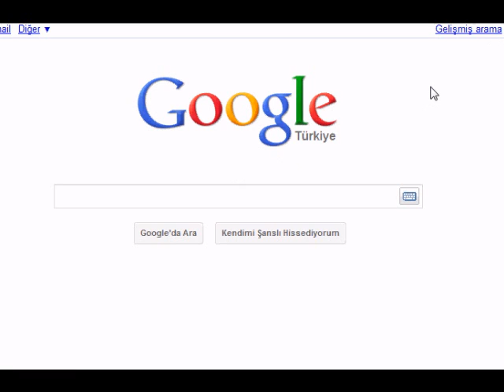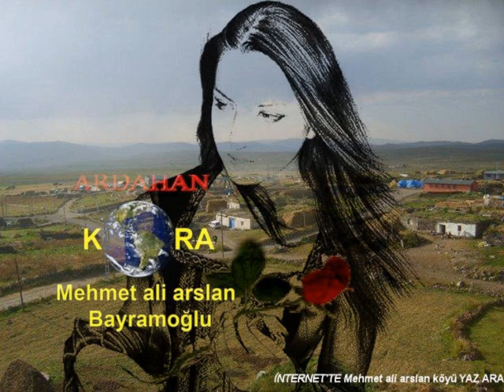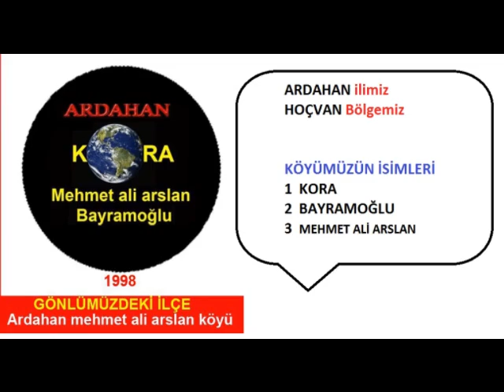ARDAHAN Bayramoğlu köyü Mehmet ali arslan köyü KORA köyü = ve kürtçe müzik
KÖYÜMÜZÜN TANIMI VE TARİHÇESİ
KÖYÜMÜZ ARDAHAN iline bağlı bir köy,dür komşu köylerimiz
HASKÖY NEBİOĞLU HACIALİ BİNBAŞAR LEHİMLİ TUNÇOLUK
VE ÖMERAĞA KÖYLERİDİR KÖYÜMÜZÜN İLK İSMİ KORA OLUP
AYNI ZAMANDA KÖYÜMÜZÜN KÜRTÇE,İSMİDİR KÖYÜMÜZ
CUMHURİYETİN KURULUŞUNDAN SONRA 1900,LÜ YILLARIN ORTASINDA
KORA,DAN BAYRAMOĞLU İSMİNİ ALMIŞTIR BAYRAMOĞLU KÖYÜMÜZÜN
RESMİ İSMİDİR KÖYÜMÜZ 1900.LÜ YILLARIN SONLARINDA 1998 YILINDA
İNTERNET DEVRİMİYLE ÜÇÜNCÜ İSMİNE KAVUŞMUŞTUR

Köyümüzün üçüncü ismi köyümüze değer katan dünyaya tanıtan
marka yapan uzun yıllar dünya gündeminde tutan köylümüz
mehmet ali arslan,dan almıştır mehmet ali arslan köyü ismini
bölgemizde yaşayan insanlar ve köylülerimizin
köyümüze verdiği bir isimdir köyümüzü marka yapan Group
2011 yılında ardahan,da bir ilki daha gerçekleştirerek
köyümüzün belde yada ilçe olması için kampanyalar başlatmıştır